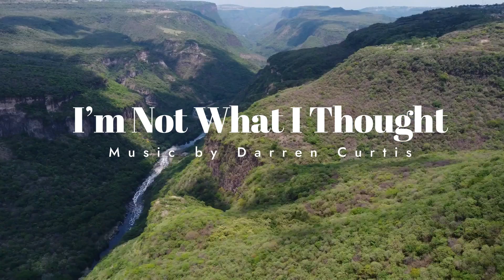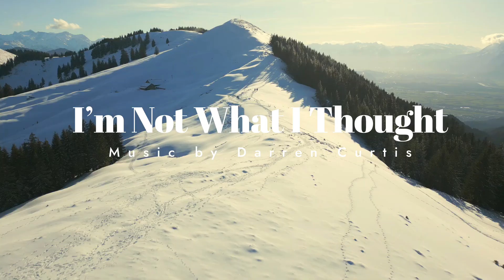I’m Not What I Thought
Thank you I’m Not What I Thought by Darren Curtis